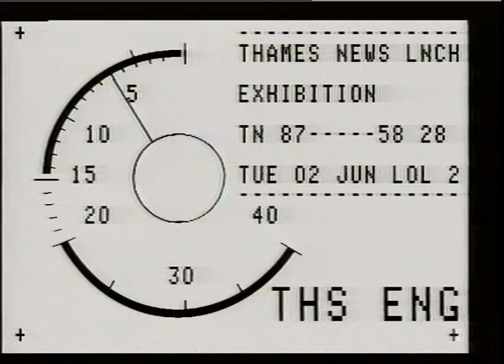Princess of Wales John Merton's Portrait of Princess Diana | Royal Painting | TN-87-058-028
THAMES NEWS. 2.6.87. ROYAL ACADEMY SUMMER EXHIBITION PREVIEW. STAR EXHIBIT, PORTRAIT OF PRINCESS DIANA BY JOHN MERTON
LUNCH/AFT/PM/LATE. 87/58/28.
Interview. John Merton.
Gvs. Portrait of Princess of Wales in triology theme. Small watercolour by Prince Charles._
Paintings,Generic on walls of Academy._
TRICIA INGRAMS.
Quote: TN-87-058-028